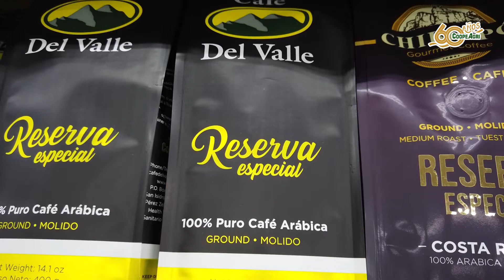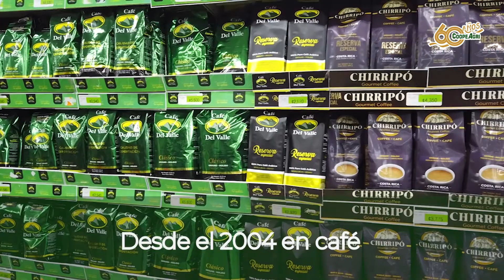¿Qué es Comercio Justo?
¿Sabes de dónde provienen los alimentos que consumes? El sello Comercio Justo certifica muchos de ellos, detrás de su producción hay un conjunto de personas trabajando para cosechar productos de excelente calidad, ayudando a pequeños productores y utilizando técnicas amigables con el ambiente.